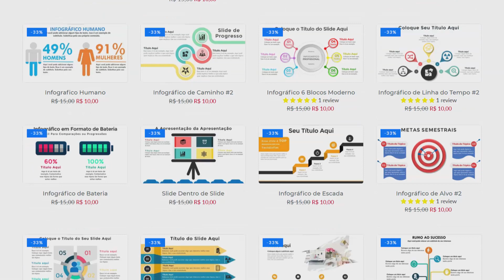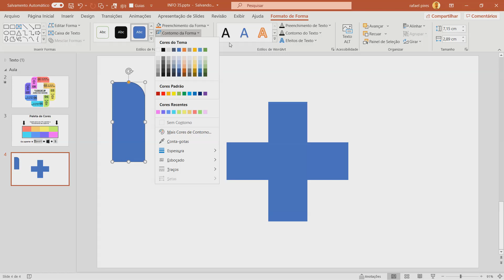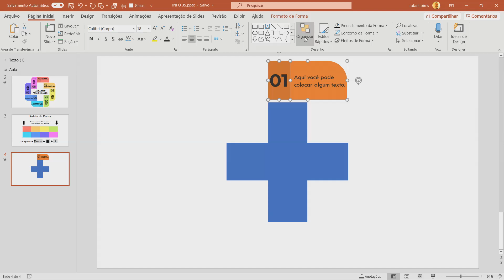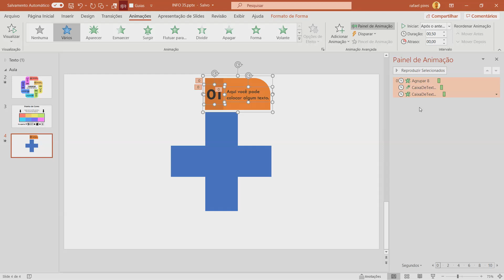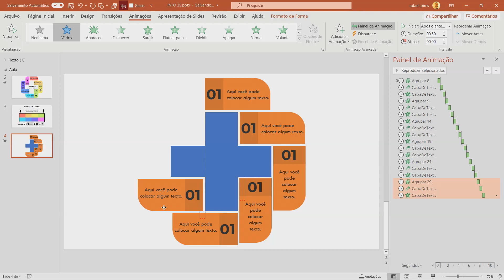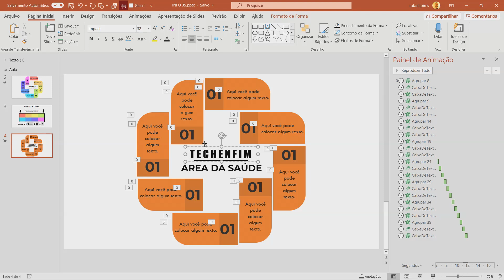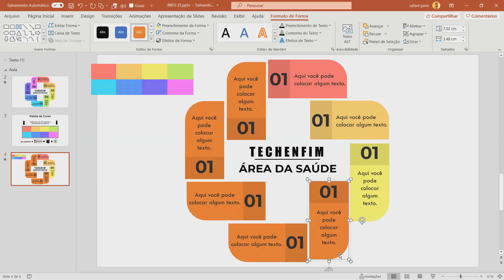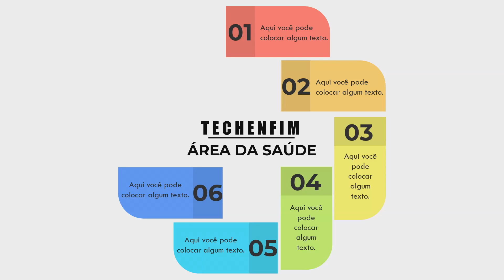💊 SLIDE TOP PARA APRESENTAÇÕES DA ÁREA DA SAÚDE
🔴🟡🟢 Com pressa? Não gaste seu tempo com cursos e assistindo tutoriais:
👇Veja todas as vantagens👇

✅ Baixe TODOS os slides do TechEnfim disponíveis até o momento
✅ Todos os slides já estão prontos e animados
✅ Todos os slides são completamente editáveis
✅ Mude todas as cores automaticamente com apenas 1 clique

🚀Invista nos slides que vão te destacar profissionalmente! Mais informações no link abaixo👇

🚨Como melhorar sua apresentação no Power Point? Aprenda de forma rápida e simples até mesmo para um iniciante em PowerPoint.

Meu nome é Rafael e nesse vídeo eu te ensino a montar o infográfico n° 33 aqui do canal. Ele é formado por 8 tópicos que surgem descobrindo o sinal de + da área da súde. Legal ne?! 🤯

Dicas de Apresentação no Power Point?

O Power Point é um dos melhores softwares para criar apresentações de slides. Aqui no canal eu faço vídeos mostrando de forma básica, para iniciantes ou não, dicas e truques para deixar o design das suas apresentações bem avançado e criativo. Em cada tutorial eu ensino não só como usar o Power Point, como fazer uma incrível apresentação de slides em poucos minutos de forma bastante profissional.

00:00 - Criando Estrutura Tópicos
03:26 - Características Textos
04:10 - Animações e Ajustes
10:14 - Cores
12:21 - 2 Formas de Apresentar Esse Slide